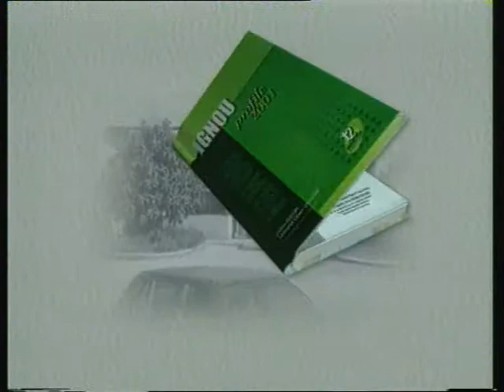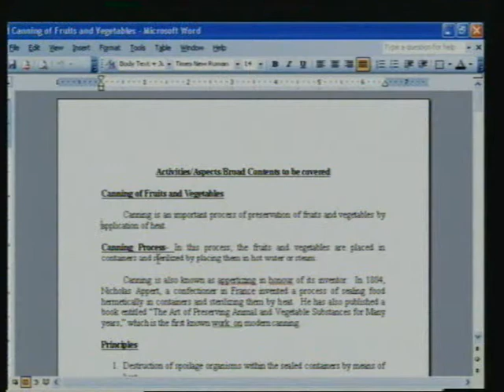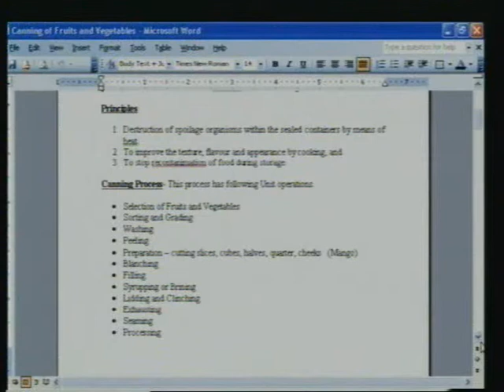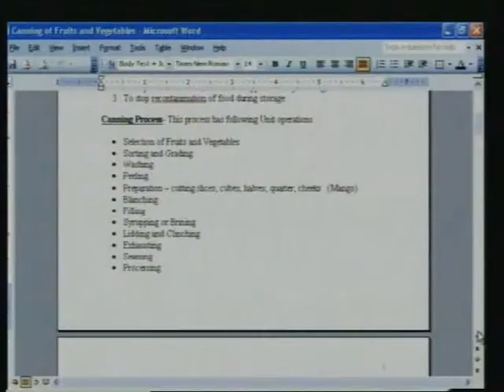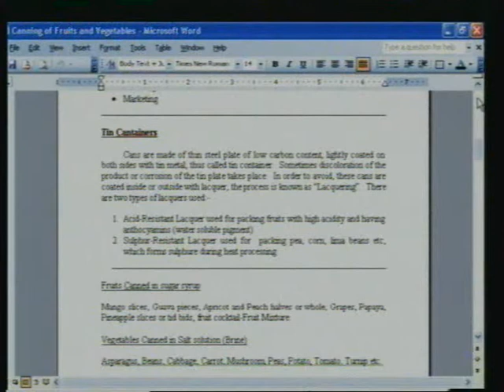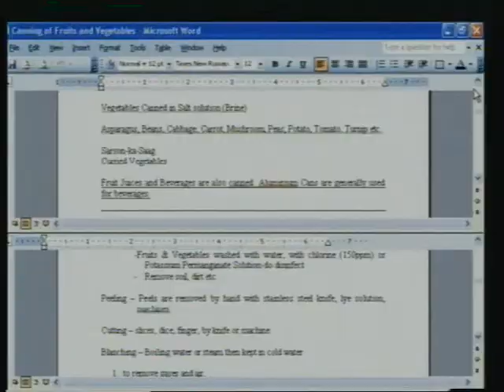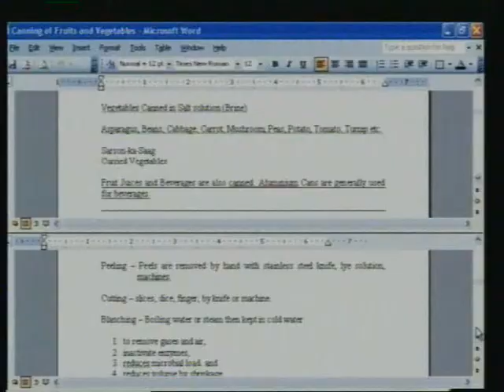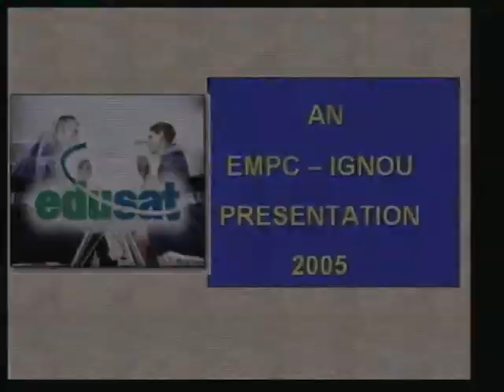Canning of Fruits & Vegetables